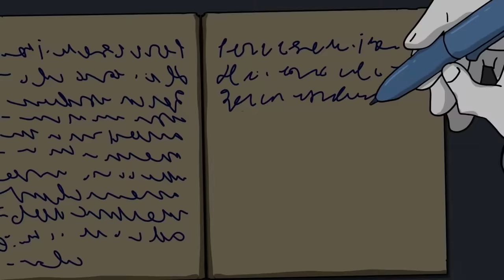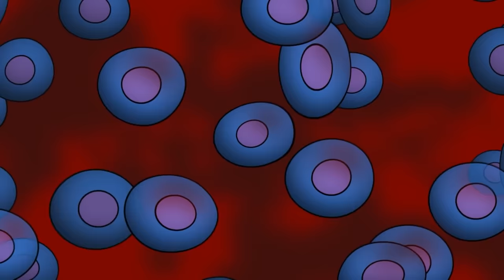SCP-016 Vi sinh vật có tâm trí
Tiến sĩ Bob mang đến cho bạn đối tượng Lớp Keter của Tổ chức SCP, Hoạt hình Vi sinh vật có tâm trí SCP-016.

SCP016 là một mầm bệnh lây truyền qua đường máu được thu hồi từ một công nhân mỏ đã tự làm mình bị thương khi làm việc trong một vỉa than. Vết thương cho thấy nó đã bị nhiễm bụi than từ mỏ, có thể lây nhiễm bào tử không hoạt động cho công nhân. Trong vài ngày tiếp theo, SCP016 tiếp tục lây nhiễm cho các nhân viên còn lại, cũng như nhóm xử lý khủng hoảng của CDC được cử đi để đối phó với dịch bệnh.

Video này có nguồn từ SCP-016 - SCP Foundation được viết bởi DrClef, được phát hành dưới Creative Commons Sharealike 3.0.